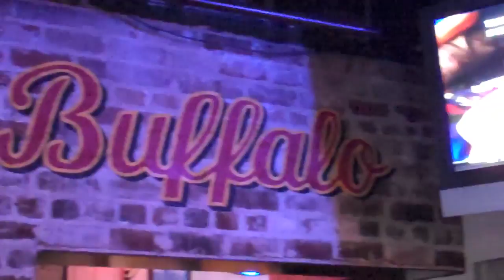BRAVEHEART!!!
VOTING COMPLETE: Thanks for your votes!

DAY 93: Sunday, April 3, 2011

BRAVEHEART chicken wings: So hot you can lose your head over it!

If you're the type who likes to dare your friend to do crazy things, these wings—seasoned with a mix of hot peppers—will be up your alley. These are Wild Wing Cafe's hottest item on a menu full of hot items.

Wild Wing Cafe
‪27 Barnard Street‬
‪Savannah, GA 31401‬